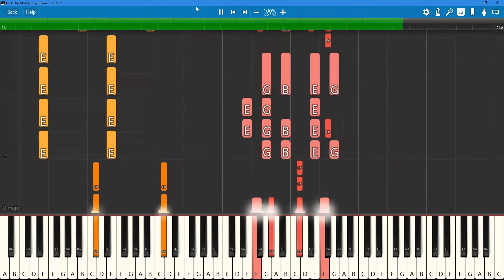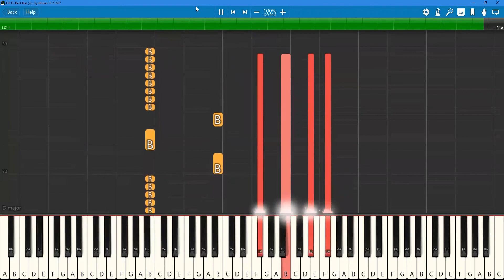Muse - Kill Or Be Killed - Piano (Preview)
Comment if you want the full thing. I didn't finish it yet to make sure I wasn't wasting my time (or it would waste me). I've made a lot of sheet music / midis for Muse songs, yet few have viewed the videos.